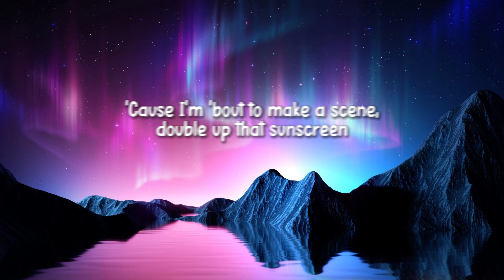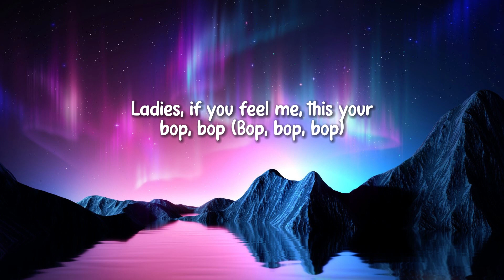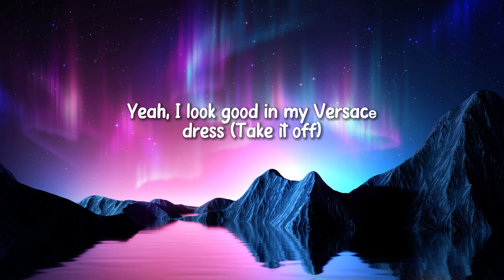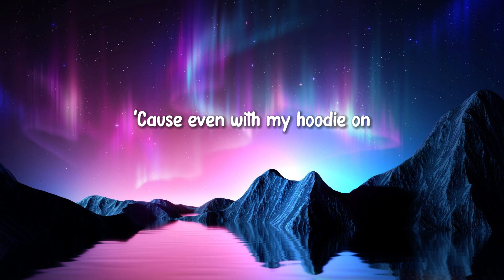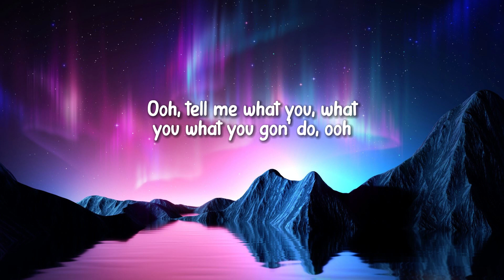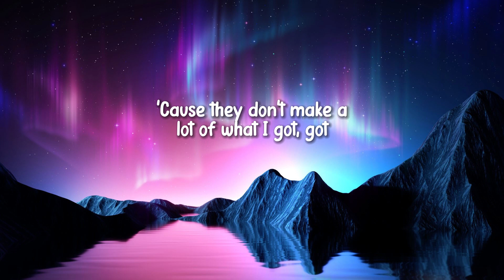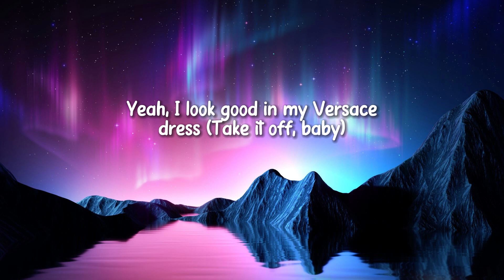Meghan Trainor - Made You Look (Lyrics)